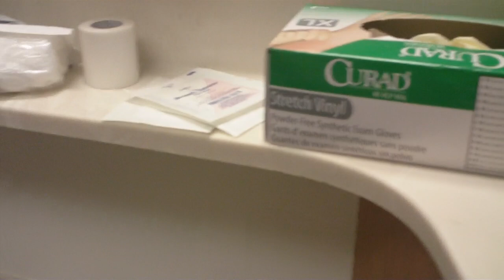centinela hospital haldov treatments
Multi-facet creativity.